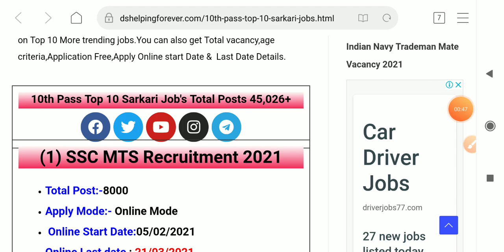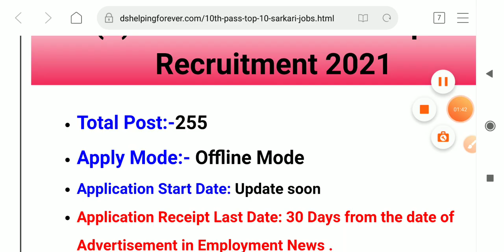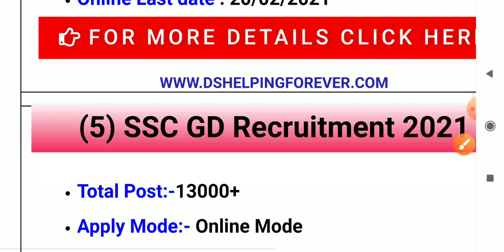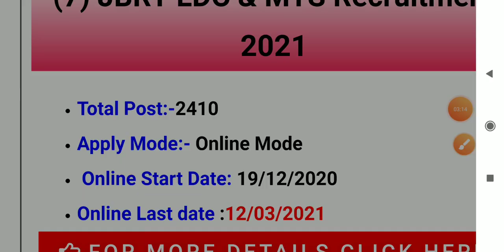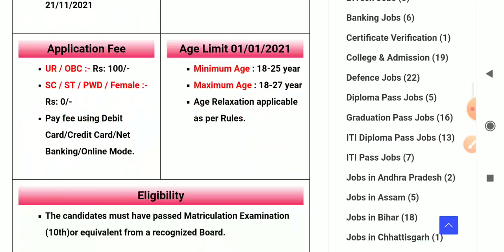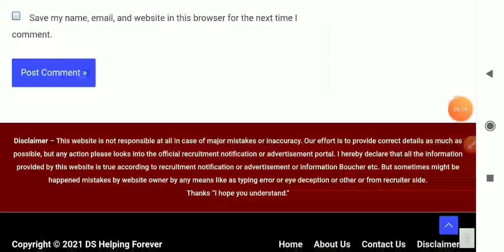नौकरी की बरसात 10 सरकारी वेकैंसी निकली,पद-45026,government job vacancy 2021,govt job,new recruitment